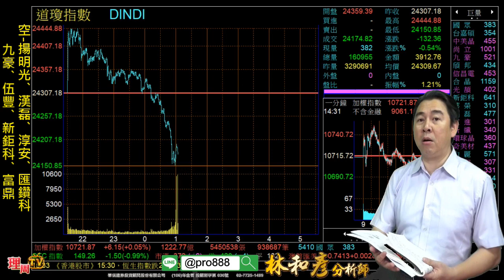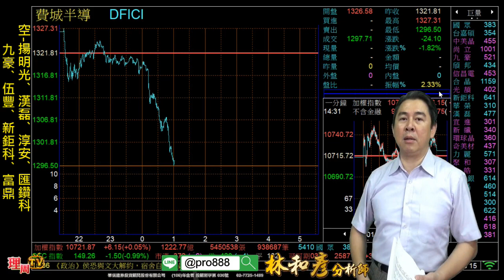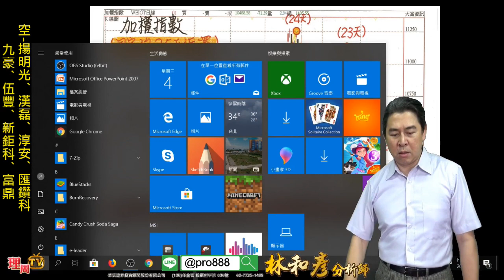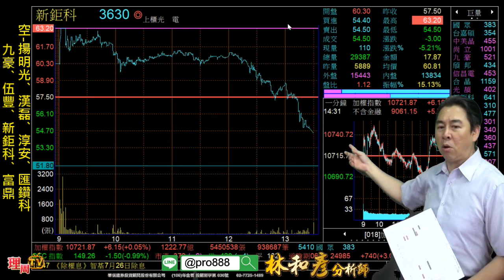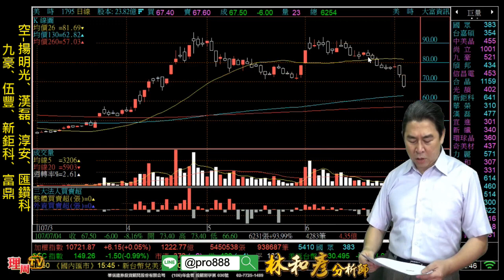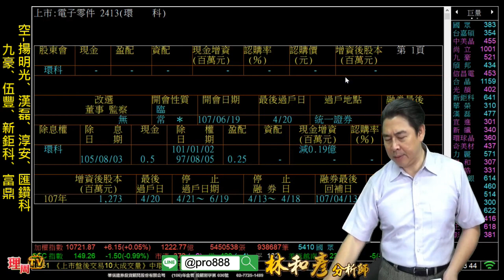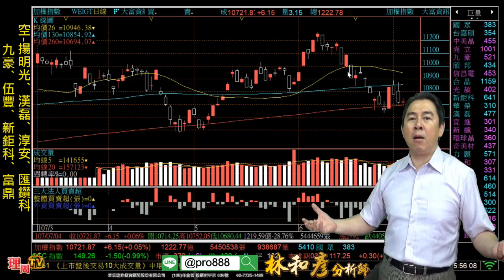理周TV-20180704 盤後 林和彥 股市戰將／又是“誘多盤”拉高都是空..加入『放空學習營』